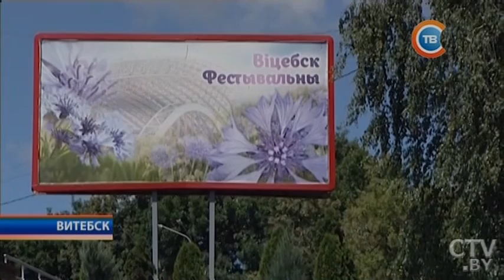Певица Зара: Сольный концерт на фестивале «Славянский базар» – это мечта каждого артиста